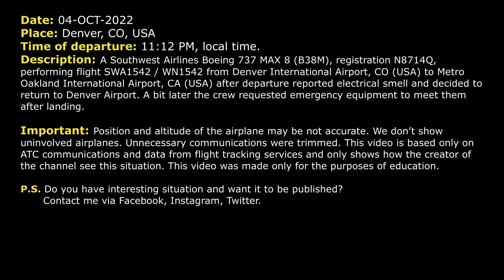Boeing 737 MAX 8 returned to Denver due to electrical smell on board. Real ATC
THIS VIDEO IS A RECONSTRUCTION OF THE FOLLOWING SITUATION IN FLIGHT:

04-OCT-2022. A Southwest Airlines Boeing 737 MAX 8 (B38M), registration N8714Q, performing flight SWA1542 / WN1542 from Denver International Airport, CO (USA) to Metro Oakland International Airport, CA (USA) after departure reported electrical smell and decided to return to Denver Airport. A bit later the crew requested emergency equipment to meet them after landing.

Timestamps:

00:00 Description of situation
00:17 After departure Southwest 1542 reported the problem.
00:59 The crew contacted Departure controller
02:29 Southwest 1542 requested emergency equipment
04:02 SWA1542 contacted Tower controller
04:30 Landing

HOW I DO VIDEOS:
1) I monitor media, airspace, looking for any non-standard, emergency and interesting situation.
2) I find communications of ATC unit for the period of time I need.
3) I take only phrases between air traffic controller and selected flight.
4) I find a flight path of selected aircraft.
5) I make an animation (early couple of videos don’t have animation) of flight path and aircraft, where the aircraft goes on his route.
6) When I edit video I put phrases of communications to specific points in video (in tandem with animation).
7) Together with my comments (voice and text) I edit and make a reconstruction of emergency, non-standard and interesting situation in flight.